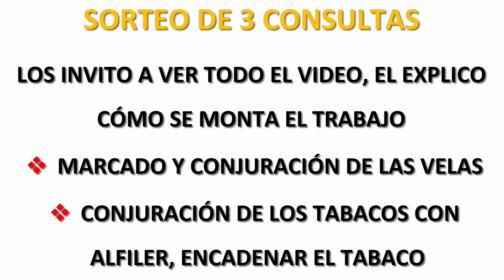HECHIZO PARA DESESPERAR VUELVE PORQUE VUELVE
Contáctame para saber los costos de las consultas, los trabajos o los productos de mi tienda esotérica:

►Acá encontraras más videos para el amor, la riqueza, separaciones y salud

 (SI SON DUDAS SOBRE LOS VIDEOS O ASESORÍAS DEBEN DEJARLAS EN LOS COMENTARIOS DE LOS VIDEOS)
 Bendiciones HECHIZOS, BRUJERIA Y TABACOS ARNOLD DUMART